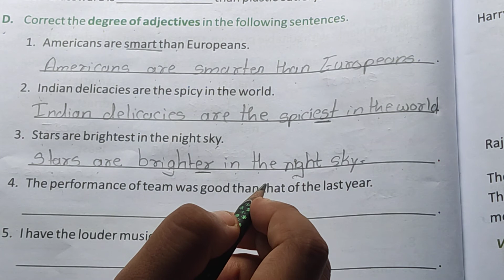Englishframner std3 chaoterno.9 comparisonusingadhectives Exercise D